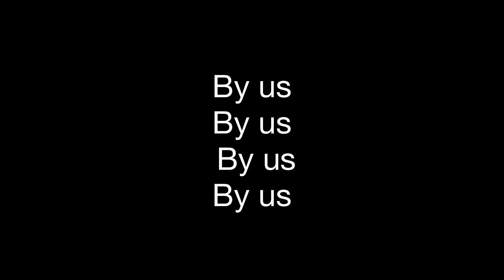Family Life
Made at Creative Video Day Camp in Montreal, Quebec.  Coop Collective Vision provides fun and educational multi-media programs to empower Montreal youth with the knowledge of video production and internet broadcasting at our Creative Video Summer Camp, March Break Camp and extracurricular school programming. Check out CCVwebTV  – our YouTube channel, which has thousands of subscribers and millions of views!